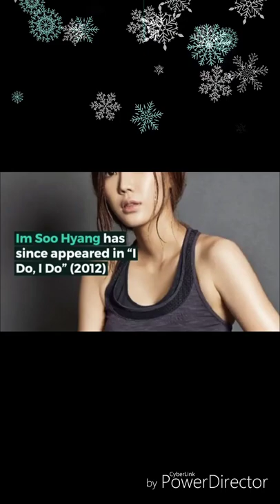Gangnam beauty (lovebirds💗)